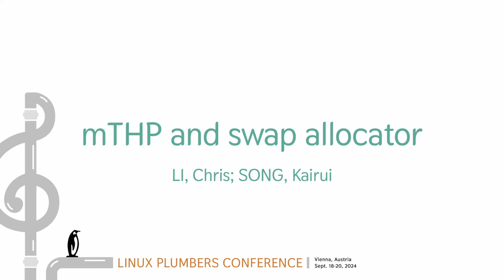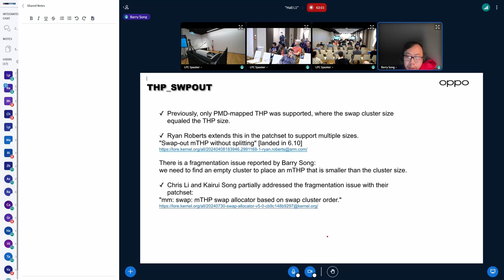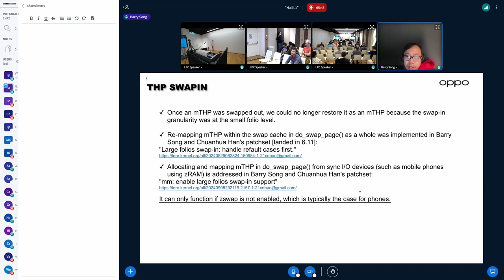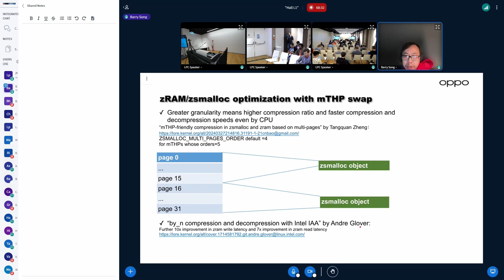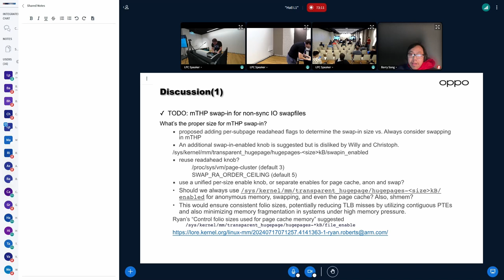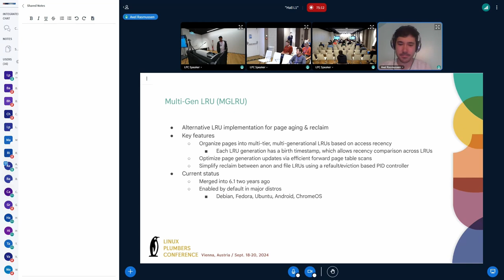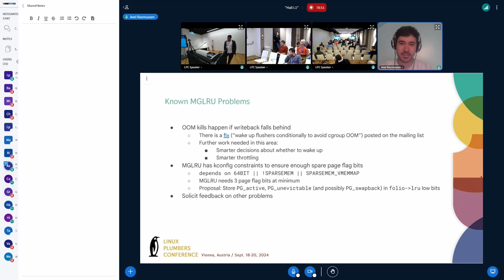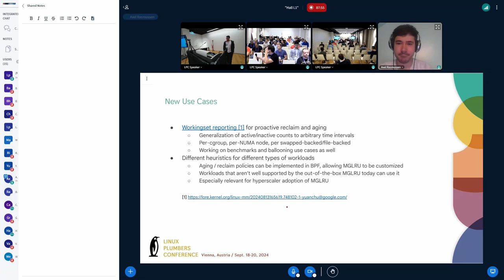mTHP and swap allocator - LI Chris, SONG Kairui